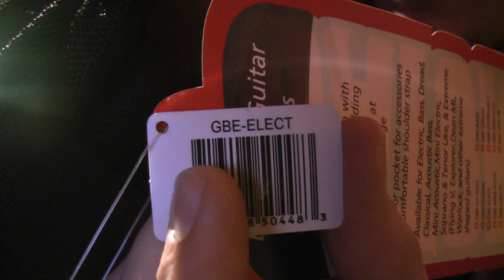Gator Electric Guitar Bag GBE-ELECT pokrowiec na gitare gator - Rockday Pietraszek